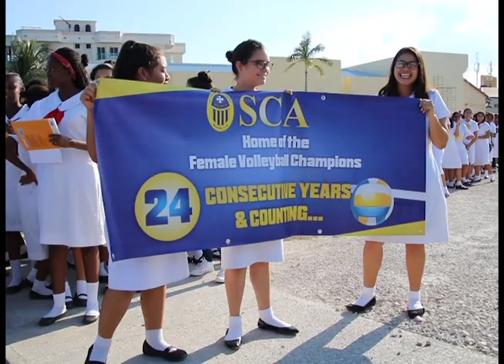Secondary School Volleyball Competition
The central secondary school volleyball competition was held today to select the male and female teams that will represent the central region against the north, west and south. The national finals will be held in Belize City on Friday to select the best of the best of the high schools. After several rounds of competition, Ladyville Technical won to represent the males while Saint Catherine Academy earned the right to play in the female finals. They held a motorcade and pep rally today to celebrate and usher in the big games. Here’s a look at what happened today.